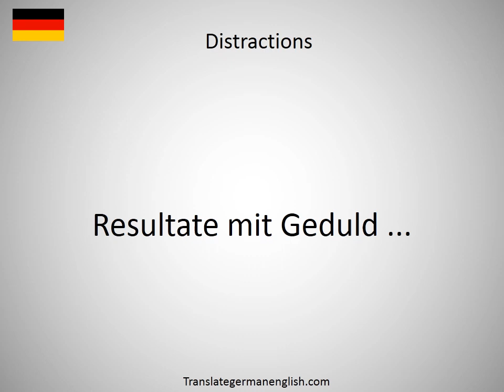How to say distraction in German? (Ablenkung)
How to say distraction in German? Learn the pronounciation distraction! How to Pronounce distraction. Expand your vocabulary, learn German words. Practice German online. Use this free pronunciation guide to practice words at a time. Learn German for free. Thank you for viewing, please like or subscribe! hoe om te sê, si të thuash, እንዴት እንደሚናገር, wie sagt man, comment dire, come dire, como dizer, как сказать, nasıl denir, cómo decir, 怎么说, πώς να το πω, hoe zeg je.